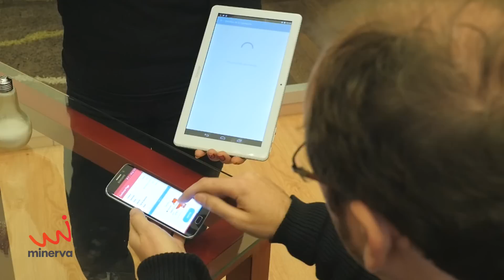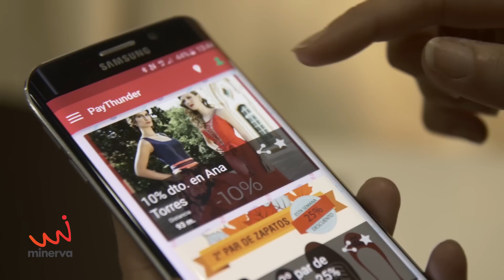Vende más usando Paythunder